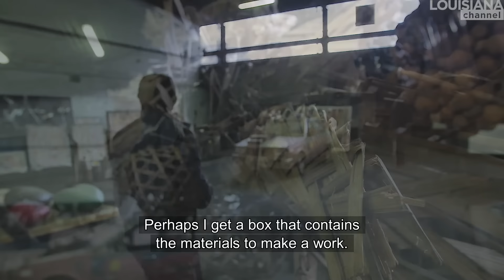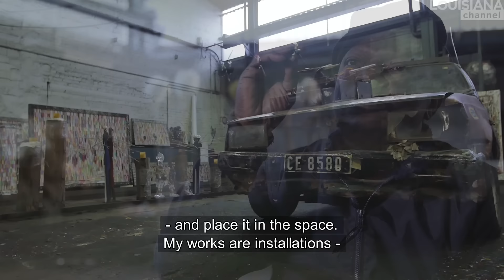Pascale Marthine Tayou Interview: School of Clowns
“I think that children, who are more innocent, are better at wearing their masks than us adults.” In this video the Cameroonian born artist Pascale Marthine Tayou discusses his fascinating work, including his photographic series ‘L’Ecole des Clowns’.

Tayou argues that children at school are taught how to wear a mask, but lose this ability as they grow older, which is the notion that lies behind ‘L’Ecole des Clowns’. The project started when he came across a man, who was selling out things from his shop, and one of his boxes was full of clown costumes. This is symptomatic of how Tayou often comes across the subject of his work – by chance – and he values this element of discovery, of finding the unknown: “I like collecting things. Everything that comes into my hands presents a possibility, a potential, and always has a multifaceted life.”

“The life that we all lead is enveloped by a terrifying darkness. So one always has to have the courage to bring out the light.” According to Tayou, his work is also a way of bringing out this light in the world.

Pascale Marthine Tayou (b. 1966) is a Cameroonian born artist, whose artwork deals with translation, interpretation and displacements in general. Tayou’s work is recognised nationally and internationally and he has exhibited widely including at Musée du Louvre in Paris, Museum of Contemporary Art Detroit and Manchester Art Gallery. In 2011 Tayou won the ARKEN Prize, one of the biggest art prizes in Denmark. He lives and works in Belgium.

Pascale Marthine Tayou was interviewed by Louise Hauerberg at his home in Ghent, Belgium in February 2016.

Edited by: Klaus Elmer
Cover photo: ‘L’Ecole des Clowns’ (2009) by Pascale Marthine Tayou
Produced by: Marc-Christoph Wagner